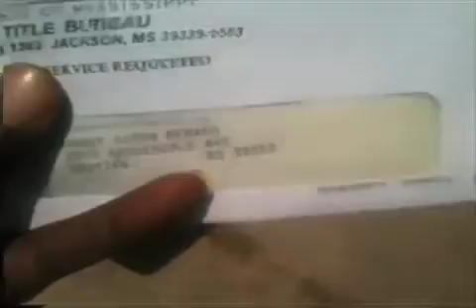Ichii Ban - instrumental - Aaron G. West